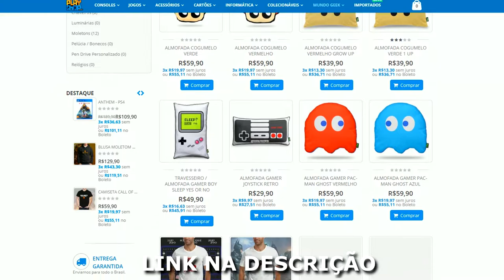RESIDENT EVIL 3 REMAKE : O GAME VAZOU E SERÁ LANÇADO !!